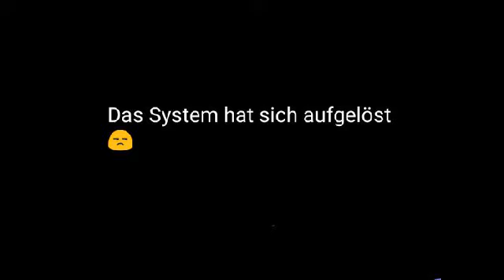Stormchasing 2018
Dies sind Zeitraffer verschiedener Gewitter, die zu uns zogen. Wie man an den Daten sehen konnte, gingen meine Aufzeichnungen über Monate. Da es jetzt Herbst ist und schon lange kein Gewitter kam, habe ich das Video jetzt rausgebracht.

These are timelapses of different thunderstorms which head towards us. As you could see on the data. The records went over months. By the fact that autumn has come and no thunderstorms came. I've released the video now.